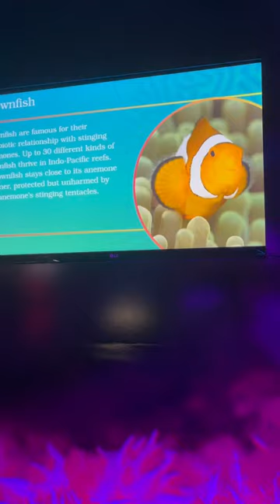🐠 Fish are Amazing